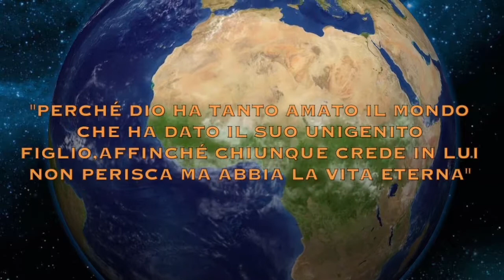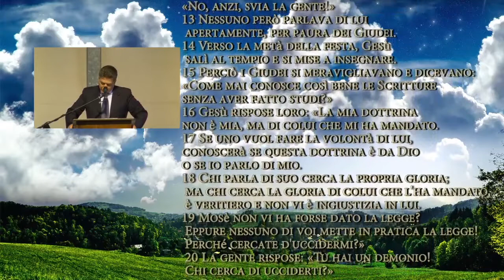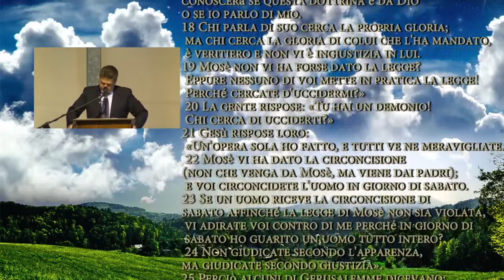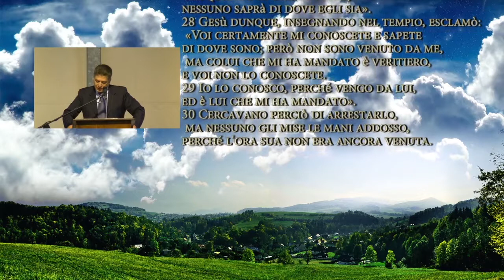Dov'è quel tale